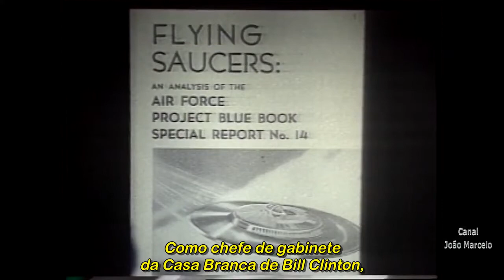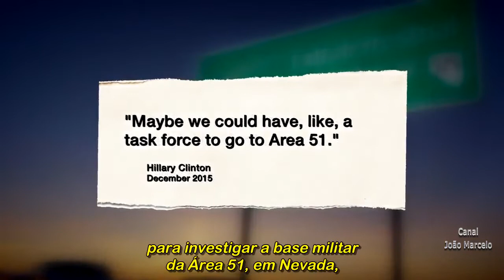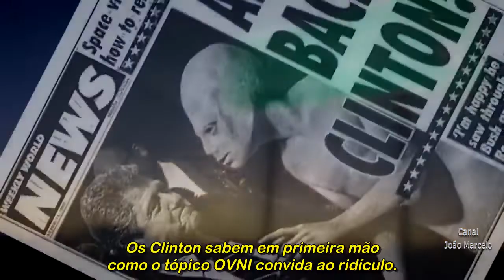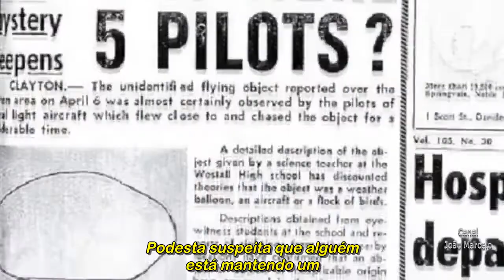John Podesta e sua luta pela desclassificação de arquivos sobre ovnis 2016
Legendas: Tunguska
Qualquer doação para este canal é bem-vinda!
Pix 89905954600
João Marcelo M. Rios
Caixa Econômica Federal
Agência 0151
Operação 013